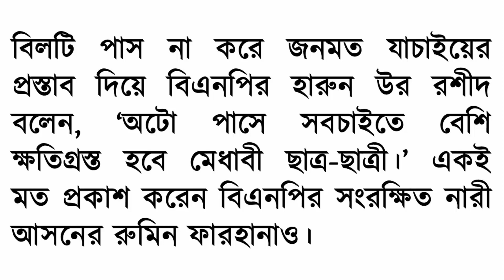অটো পাস পেল এইচএসসি পরীক্ষার্থীরা ।। HSC candidates got auto pass ।।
HSC candidates got auto pass
পরীক্ষা ছাড়াই পাস ,
Pass without test  ,
Pass without examination ,
Pass without exam ,
অটো পাস পেল এইচএসসি পরীক্ষার্থীরা ,
HSC
HSC 2021
এইচএসসি পরীক্ষার্থীরা পেল অটো পাস ,
অটো পাস ,
এইচএসসি পরীক্ষার্থীদের কি অটো পাস  ,